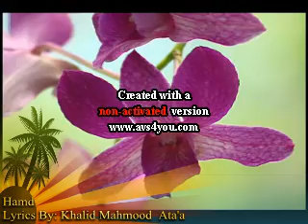Khalid Mahmood Ata'a - Khahish Ke Jazeeray - Hamd [Part 1]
Khalid Mahmood Ata'a - Toronto Poet - Upcoming Album and Book - Khahish Ke Jazeeray - Urdu